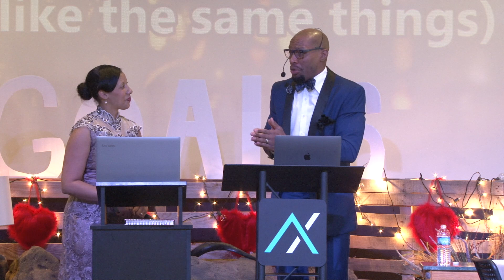Goals Vol. 2 "After the Honeymoon...The Laws of Marriage"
This video is about Goals Vol. 2 "After the Honeymoon...The Laws of Marriage" 3/8/20